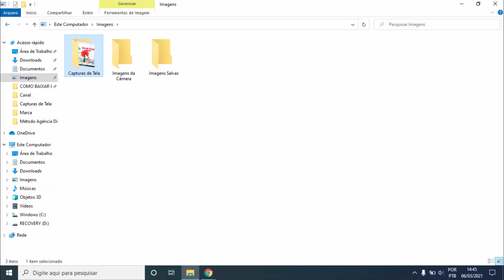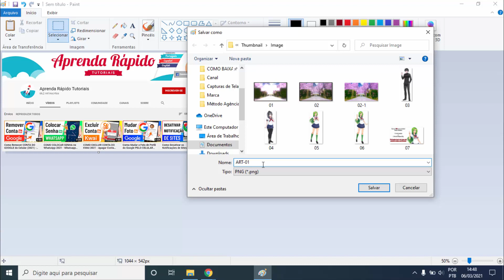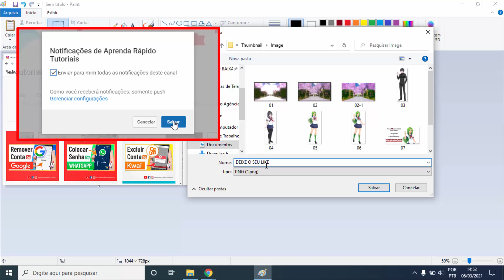COMO TIRAR PRINT NO NOTEBOOK E PC Print da Tela - Rápido e Fácil